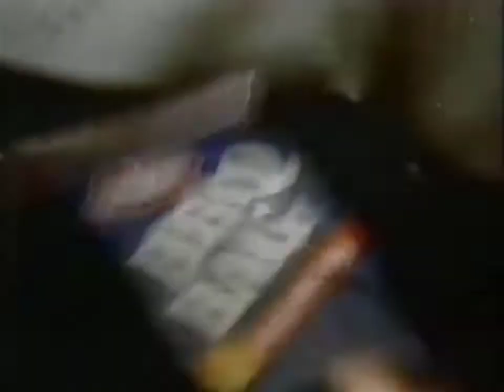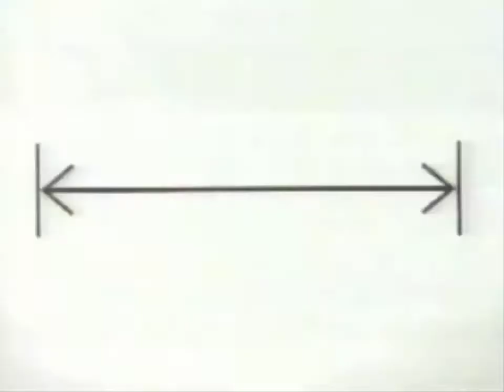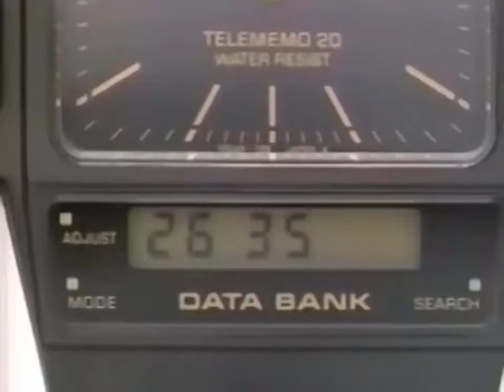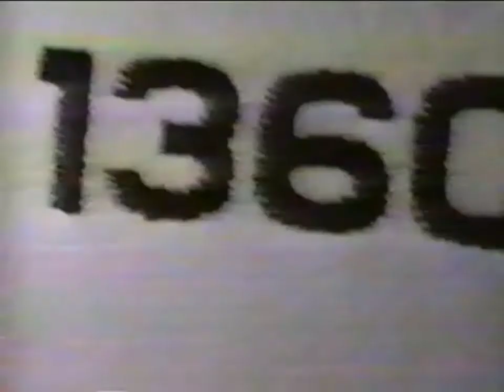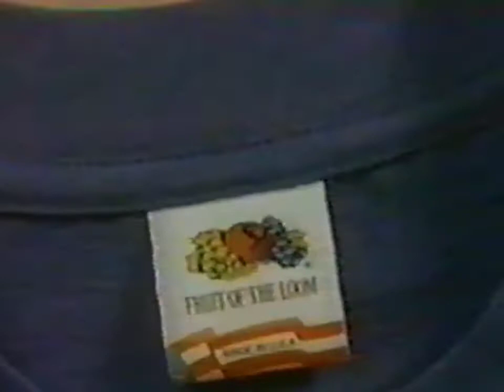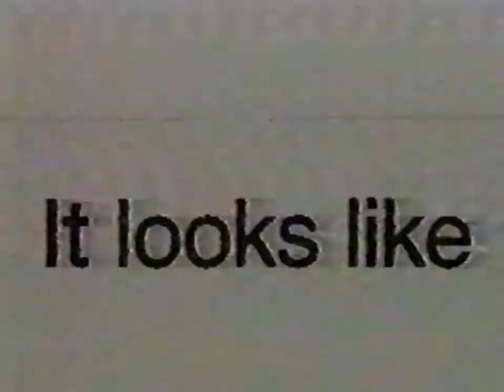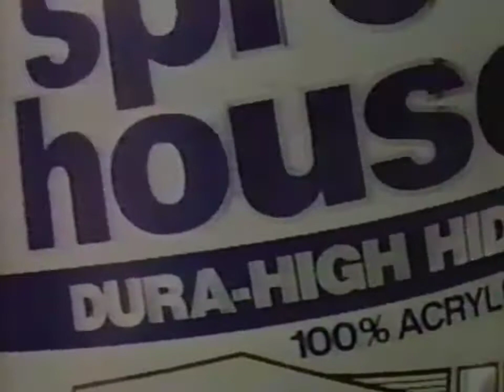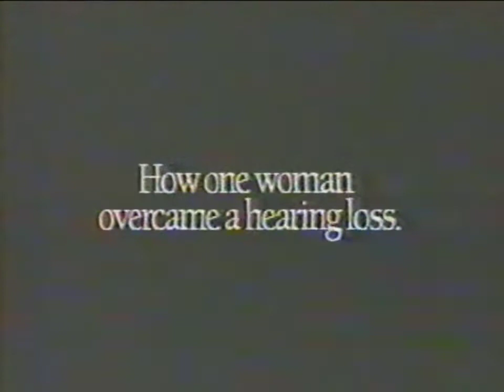1989 Favorite Ads 12 - ESPN Vault Crop – HD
Pepsi (Robert Palmer - New), Pringle's (Brad Pitt and Idaho Rippled), Color Tile, Levi's 505 Jeans (Fishing), Red Lobster, Round Up, Chevy Sierra, Ford F150, Budweiser (Muscular Distrophy), Budweiser (Snow), The Firm Workout Tape 2, Bodyshaping Video, Philips Milk of Magnesia, Honda Lawn Mower.